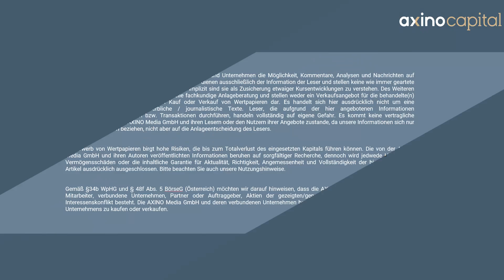Florian Grummes Interview: ETF kann Bitcoin problemlos über 100.000 USD bringen!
Interview mit dem Analyst Florian Grummes: Werden die Amerikaner es schaffen, die Kontrolle über den BTC zu übernehmen?